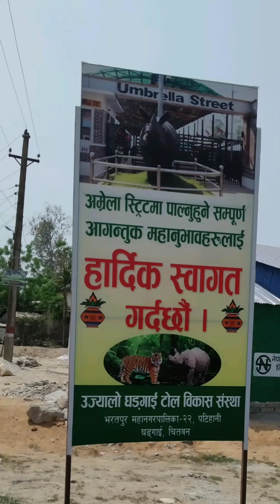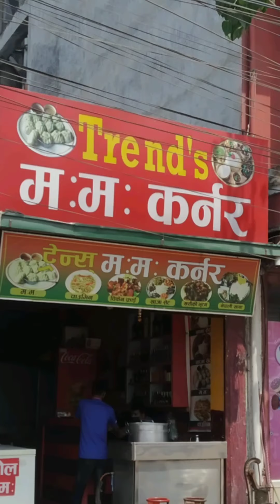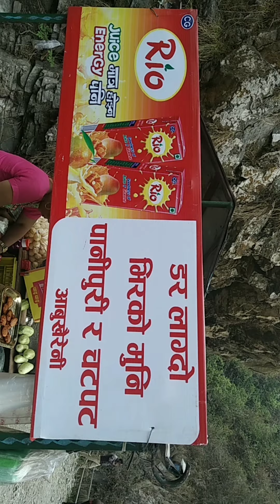चितवन भ्रमण २७/२८ चैत २०७७ Chitwan tour 2021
A memorable tour of Chitwan
राजेन्द्र पराजुली लगाएत
सुजाता सुवेदी दिदि , भावाना पौडेल , सन्तोस अधिकारी& इच्छा उप्रेती  ,कामना पौडेले ,करुण पौडेल र ड्राइभर दाइ❣️🇳🇵।
कोरोना माहामारी पछि ब्यापकरुपमा परेको परिक्षाको प्रेसरबाट मुक्त  भएपछी (Ballb 3rd sem exam  2075 batch) Refresh हुन  सौराहा केन्द्रित भ्रमणको सार भिडियो ।